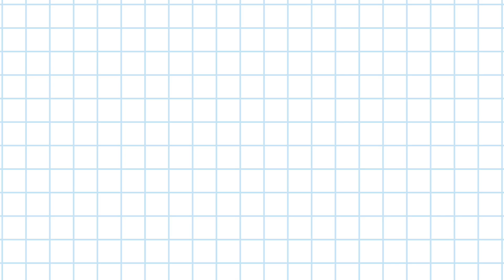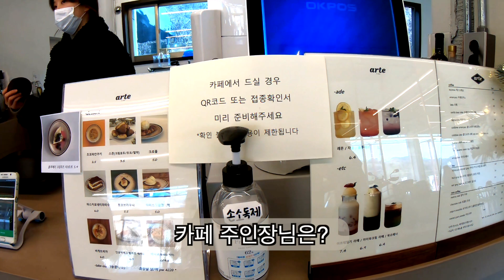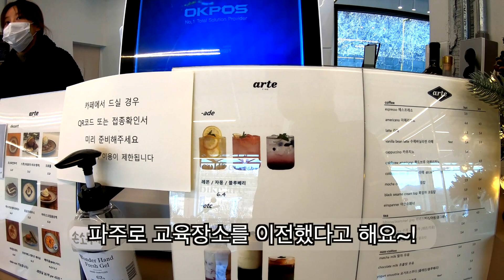겨울 바람을 막아줄 나의 바이크 옵션 / 겨울철 바이크 복장 총 무게는? / 골드윙DCT / 라이더성지 양평바이크카페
한파 예고가 있는 날 가까운 거리에 있는 바이크 카페에 다녀왔어요~
겨울철  무거운  바이크 복장 총 무게를 측정해 봤으며~
겨울 바람을 막아줄 나의 바이크 옵션에 대해 소개합니다~